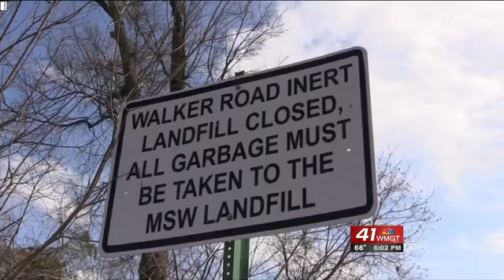Macon-Bibb asks state for extension to close inert landfill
The Solid Waste Director isn't sure if there will be any consequences for not meeting the original deadline of February 18.